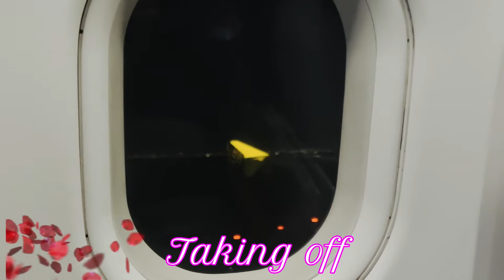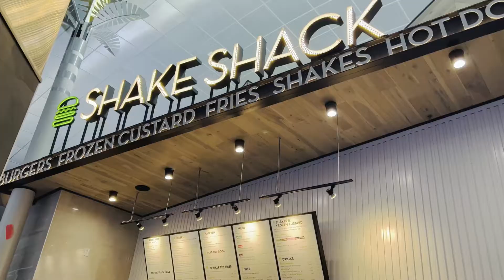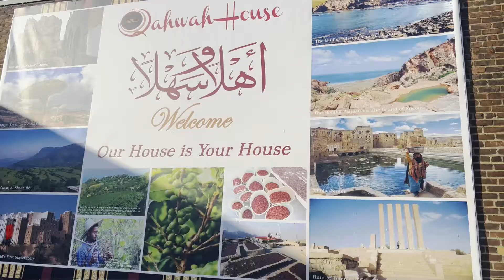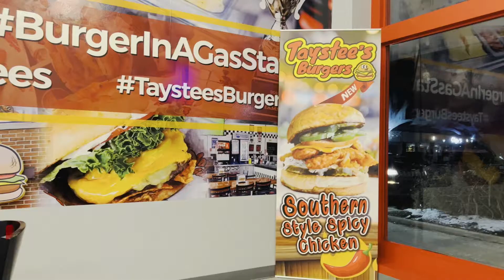// Michigan Trip // Mehndi Function // (Mama daughter time)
A trip to  Detroit, Michigan to attend a Henna (mehndi) function.
- Qahwa House in Dearborn,Michigan
- Creatopia pottery paint it yourself, Plymouth, Michigan
- Shatila bakery, Dearborn, Michigan